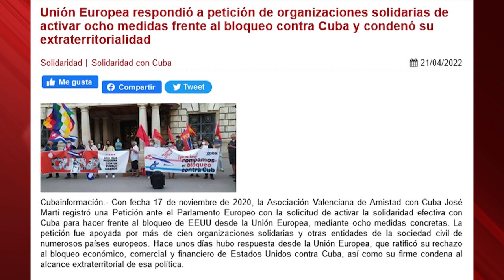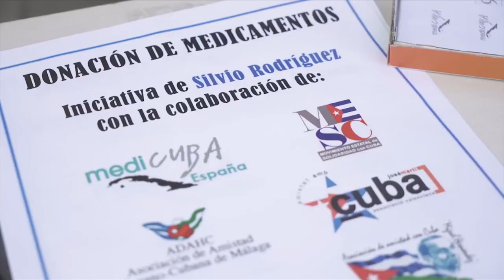"La condena abierta del bloqueo de EEUU a Cuba por la Comisión Europea es un avance importante..."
Cubainformación - Video: Pau Romero.- Contactamos con Valencia. Estamos al habla con Rocío Raya, la presidenta de la Asociación Valenciana de Amistad con Cuba José Martí. Esta entidad, con el apoyo de un centenar de personas y entidades solidarias europeas, envió hace casi dos años a la Comisión Europea una petición en relación a Cuba y al bloqueo que sufre por parte de EEUU. Y acaban de recibir contestación
Fuente original en Cubainformación TV: